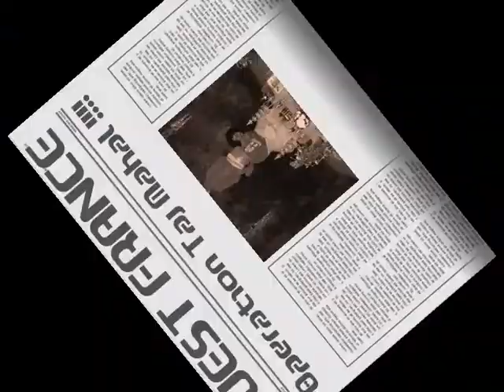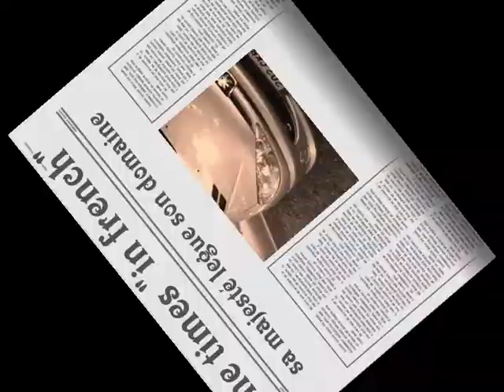amicalement votre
pour les 5 ans de notre belle amitié quoi de mieux, que le thème The persuaders...